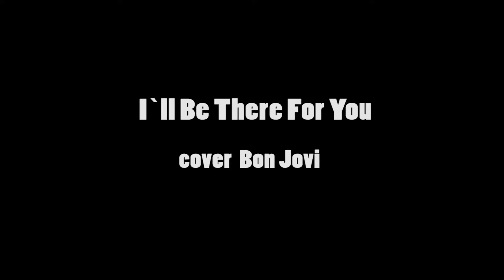Collab - cover Bon Jovi - I'll Be There For You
Aqui são 30 anos de amizade, e que venham mais 30 anos

Baixo e voz - Zé Lídio
Violão - Bi
Guitarra - Edilson
Teclado e voz - João Girade
Bateria - Pedro Possato